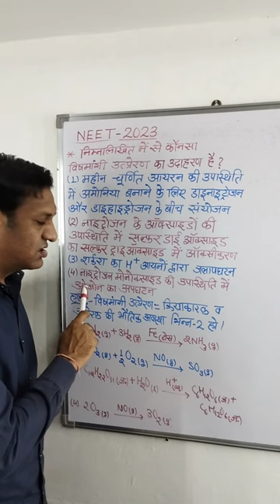नीट 2023 रसायन विज्ञान प्रश्न हल सहित (14) NEET 2023 Chemistry Solved Question#Neet#2023#shorts